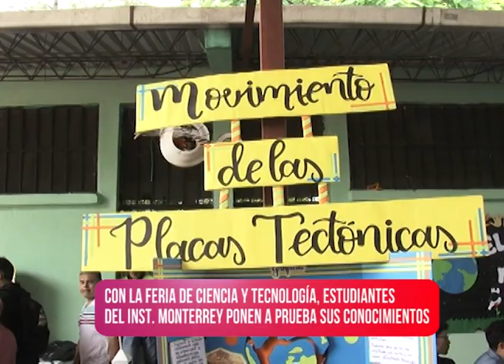Exposición de proyectos científico y tecnológicos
En el Instituto Monterrey, ubicado en la colonia del mismo nombre, se llevó a cabo una exposición pública de proyectos científicos y tecnológicos realizados por estudiantes.